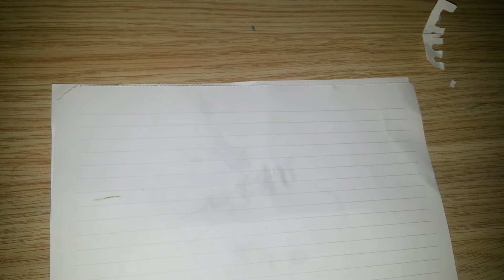Akralik boyayla neler yapılabilir neler yapılmaz